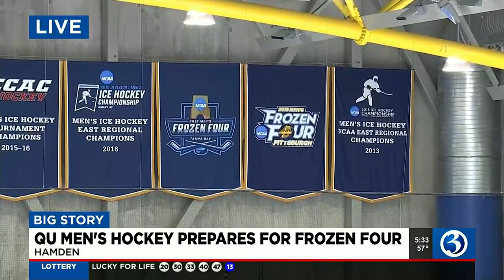Quinnipiac men's hockey gears up for the Frozen Four in Tampa Bay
With two wins this weekend in Bridgeport, the Bobcats hockey team heads to its third Frozen Four in the last 11 seasons.